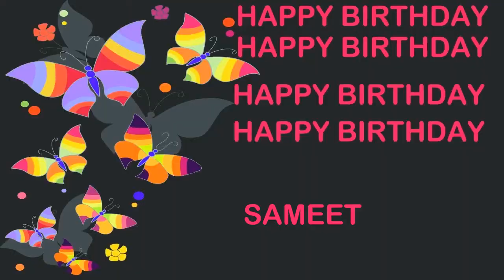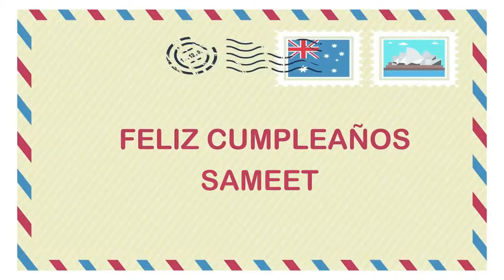Sameet Birthday Postcards & Postales - Happy Birthday